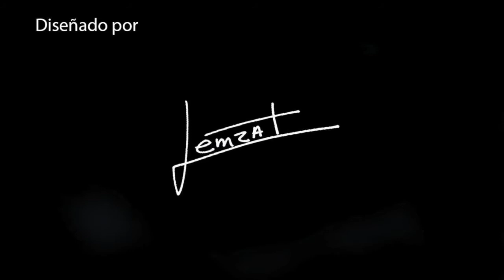DREMEL JOYERIA MONTAR DIAMANTE // DREMEL DO JEWELRY SETING A DIAMOND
En este video le pondremos una piedra a un anillo usando la técnica de las uñas

Canal de miles de proyectos de todo tipo, de Joyeria, Costura, Belleza, Decoración, Diseño 3D, Vlog de Moda.
 Subscríbete, No te lo pierdas !

Subscribete a mi canal para que no te pierdas de ninguna tutoría, tips, y para que tengas y hagas todos los proyectos !
son desde regalillos hasta cosas que vas a poder vender ! y arreglos que vas a poder hacer !

subscribete y comenta, pregunta y armemos la comunidad de "manitas activas " mas grande :)

platicame en que proyectos has usado tus herramientas Dremel ?

en colaboración con Dremel